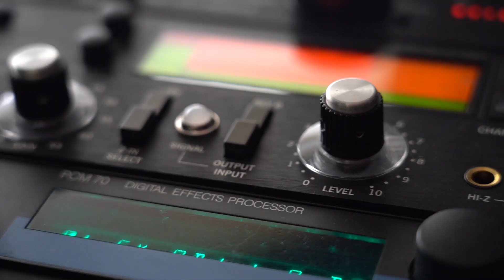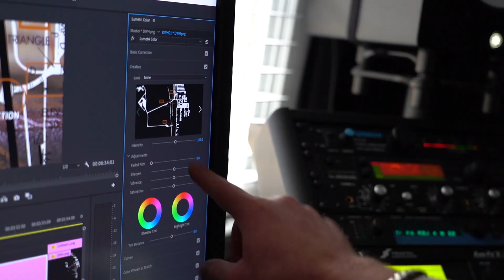explains producing an aviation video series for the FAA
From The Flight Deck!

Special thanks: my Luke III BFR guitar.
It's better to 'know before you go' - FAA's From the Flight Deck video series is available exclusively on YouTube - subscribe to this channel to watch actual approach and taxi footage from airports across the U.S., for a map of all 30 locations.

These videos are intended to assist pilots in navigating complex taxiway and runway configurations ahead of actual flight operations. Cockpit and wing mounted Go-Pro cameras were used to capture 4K resolution video and combined with airport diagrams and visual graphics to clearly identify hot spots and other safety-sensitive items that pilots may encounter.

The first 30 episodes will be released in groups of 10, starting with the following airports:

January  2020:

January 13 (Mon):
- Teterboro, NJ (TEB)
- Boise, ID (BOI)

January 14 (Tues):
- Sonoma, CA (STS)
- Lincoln, NE (LNK)

January 15 (Wed):
- Kansas City, MO (MKC)
- Boeing Field, WA (BFI)

January 16 (Thurs):
- Bedford, MA (BED)
- L. I. Mac Arthur, NY (ISP)

January 17 (Fri):
- Philadelphia , PA (PHL)
- Poughkeepsie, NY (POU)

February / March 2020:
Phoenix-Gateway, Mesa, AZ (IWA)
New Orleans, LA (MSY)
Ft. Lauderdale, FL (FXE)
Falcon Field, Maricopa, AZ (FFZ)
Baton Rouge, LA (BTR)
Sarasota, FL (SRQ)
Deer Valley, Phoenix, AZ (DVT)
David Wayne Hooks Dallas, TX (DWH)
Daytona Beach, FL (DAB)
Montgomery-Gibbs, San Diego, CA (MYF)
San Antonio, TX (SAT)
Orlando Sanford, FL (SFB)

April / May 2020:
Rocky Mtn. Metro, Broomfield, CO (BJC)
Flying Cloud, Eden Prairie, MN (FCM)
Dekalb Peachtree, GA (PDK)
Arapahoe, CO (APA)
La Crosse, WI (LSE)
Nashville, TN (BNA)
Dane County, Madison, WI (MSN)
Smyrna, TN (MQY)
Aurora Municipal, Sugar Grove, IL (ARR)